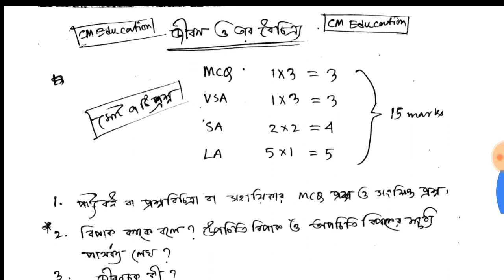নবম শ্রেণীর সাজেশান 2018 ||class 9 life science suggestion 2019 final exam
নবম শ্রেণীর সাজেশান 2019, class 9 life science suggestion 2019 final exam,